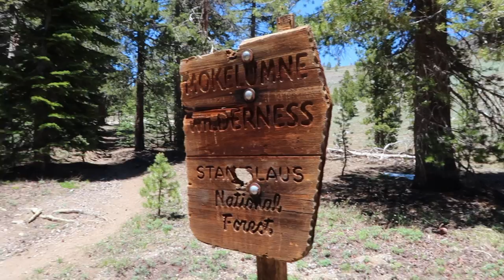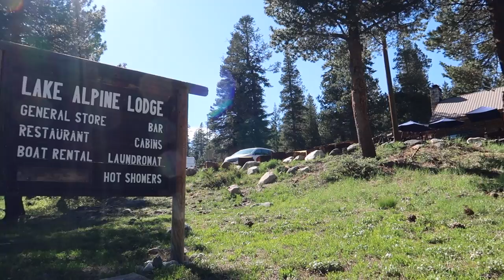Hidden Gem NorCal | Camping & Hiking by Lake Alpine in the Stanislaus National Forest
Lake Alpine is a warm and welcoming hideout high up on the Western slopes of the Sierra Nevada mountains. It sits at an elevation of 7,350 feet and is located off Highway four in Stanislaus National Forest. The National Forest was shaped by volcanic and glacial action, which has created the epic natural features at such a high elevations. The Lake Alpine recreation area is characterized by 180 surface acres of cool, clear mountain water and friendly locals. This serene spot is surrounded by vibrant red fir and lodgepole pine forest.  It’s a summer paradise with an abundance of close-by campgrounds and lodging. Lake Alpine is the perfect place to swim, sunbathe, boat, hike and fill up your cup in our natural world. We camped out at the Silver Valley Campsite and at Lodgepole Campground. We spent time dipping our toes in the water and lounging by the lake. We the hiked Wheeler Lake Trail and journeyed around the Hike around the Lake which begins at the Lakeshore trailhead.It was a tranquil escape into nature.